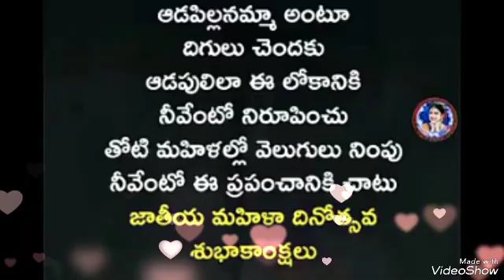మహిళ దినోత్సవ శుభాకాంక్షలు|International Happy women's day status 2023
Women day
Women's day
Women day status
Happy women's day WhatsApp